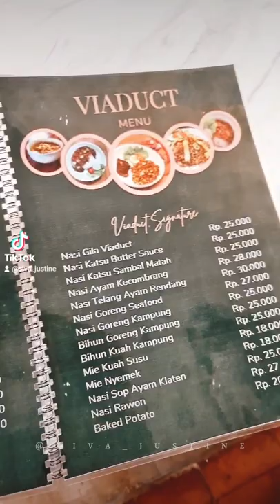Culinary Mini Vlog - Viaduct by Gubeng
I'm on Instagram & Tiktok too : @siva_justine